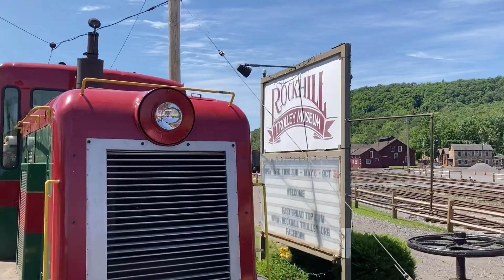East Broad Top Railroad: Rollin’ Through the Mountains Part 2 6/19/22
Hey everyone, hope your having a great week!!! Today is the second and part to the two EBT videos!!! In it, we’ll take the return trip, take a trolly ride and get some ground footage of the train!!!